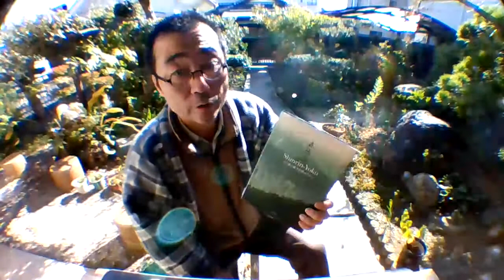森林浴Shinrin-Yoku心と体を癒す自然セラピー；宮崎良文著の森林浴】第6章−森林セラピーの将来。森林セラピーの組織。文献。索引。写真の引用。謝辞。私がプロデュースした森林セラピー基地の鶴居村や